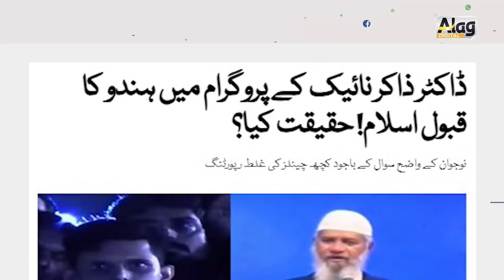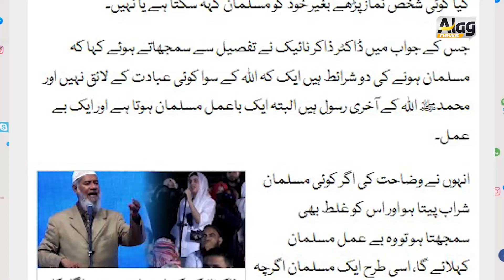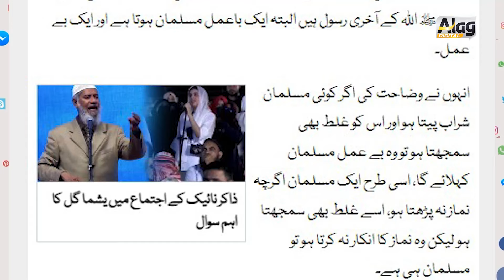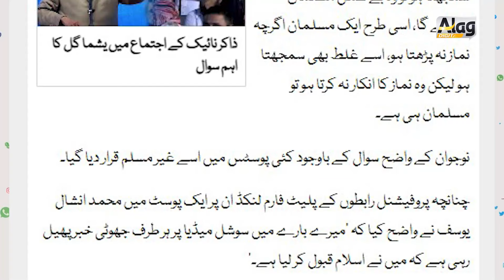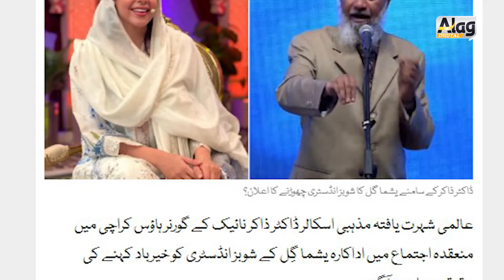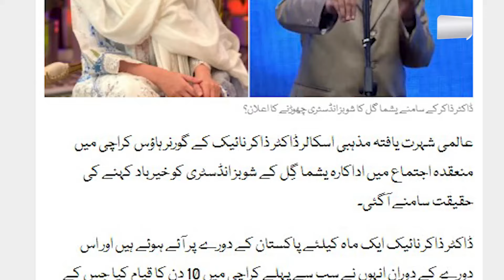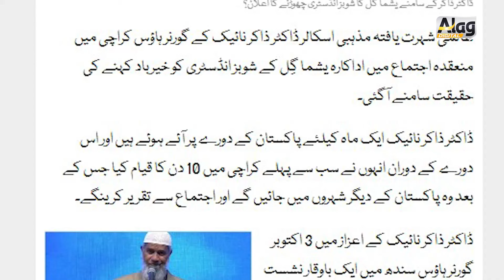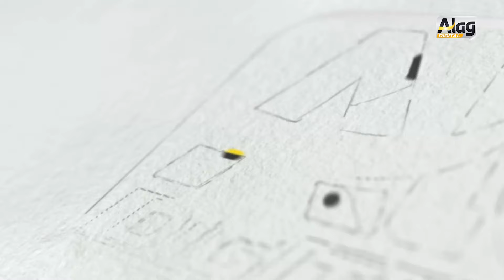فاروق ستار پر کیمرا ذاکر نائیک کے پروگرام میں انہونی لڑکی کا سوال طاغوت پارٹ 2 کھلبلی